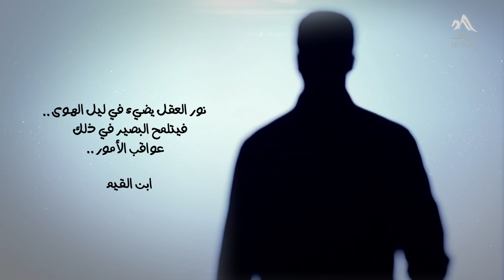20 - ماحي الحسنات - مصطفى حسني - فكر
علمونا إنك لما تتصدق وتدي محتاج متقولوش ادعيلي!